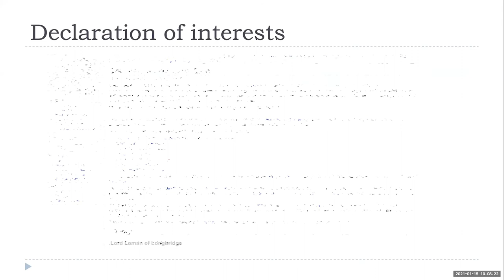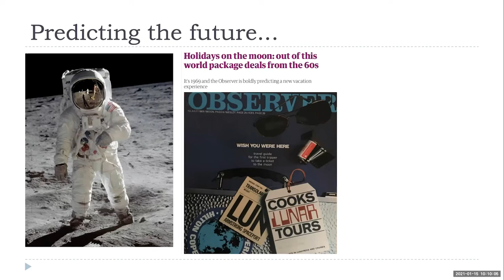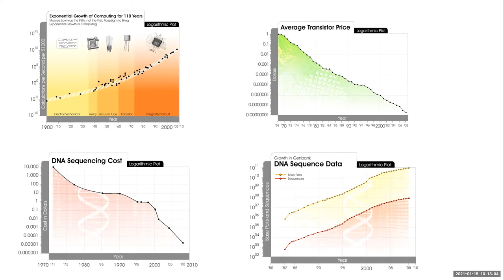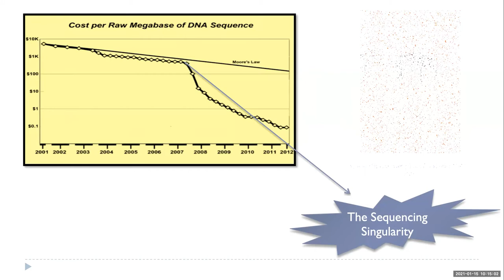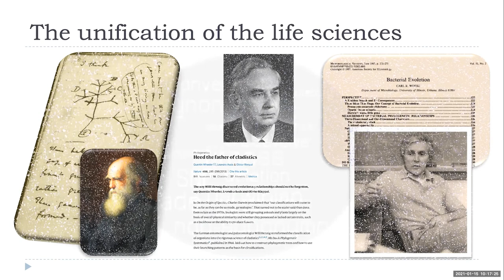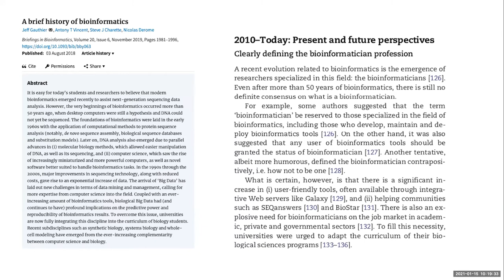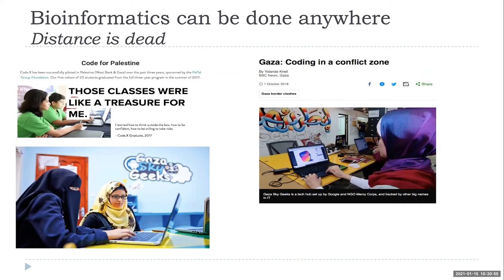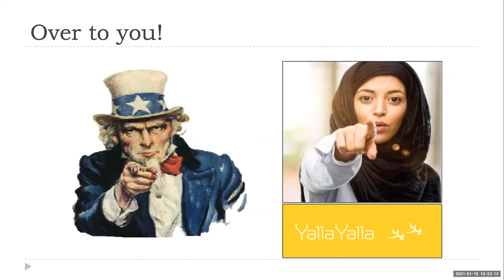09 - Microbial genomics and bioinformatics: progress and perspectives - Mark Pallen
Talk recorded during the ARTIC network and CLIMB-BIG-DATA joint workshop on COVID-19 data analysis (January 14-15, 2021).
Content trimmed (Corona Virus Alert ft All stars HD Video - Corona virus Alert by Bobi Wine and Nubian Li) accessible